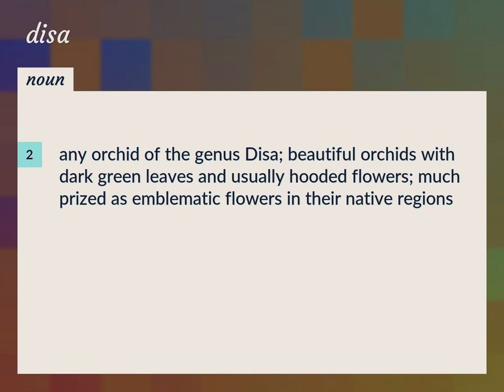Disa | meaning of Disa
What is DISA meaning?